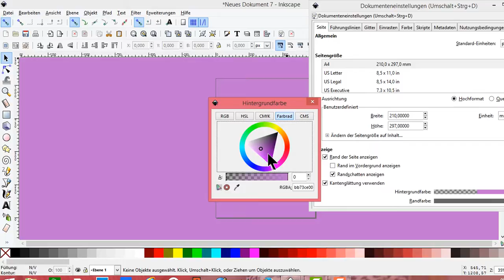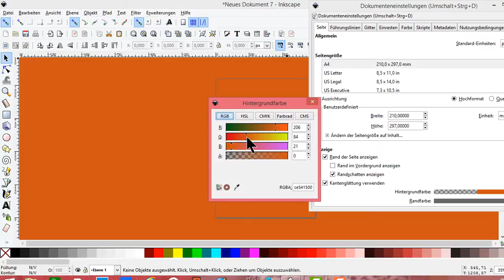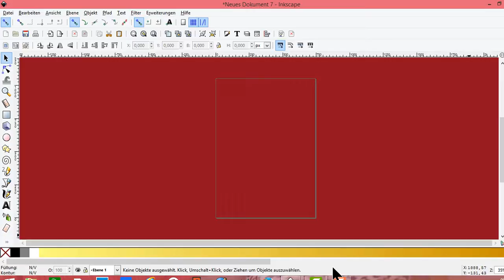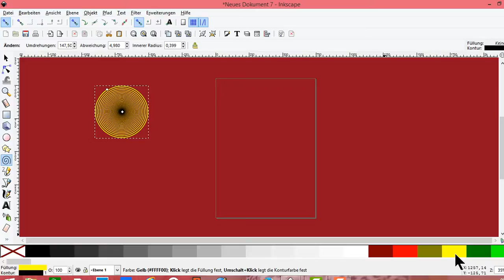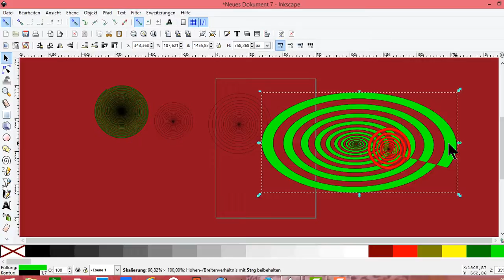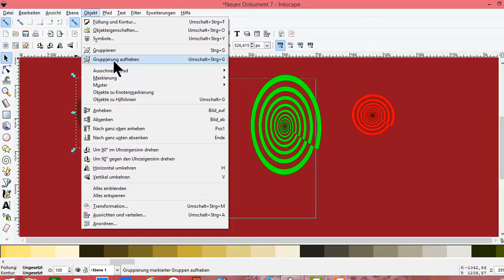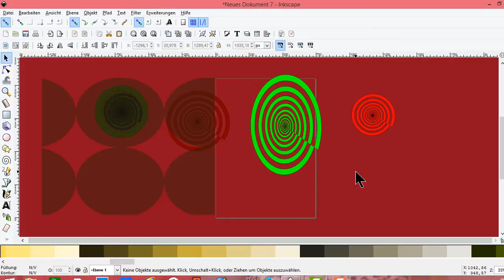Inkscape Farbeimer Hintergrund färben Farbe ändern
Inkscape Farbeimer  Inkscape Hintergrund färben Farbe ändern